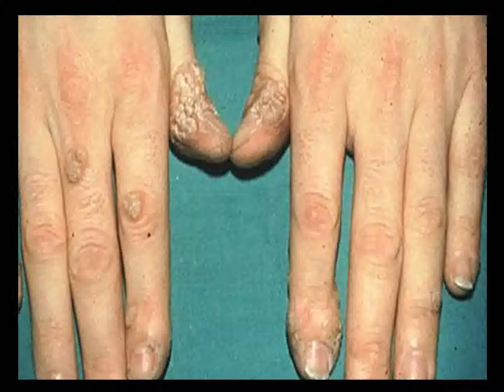3 ദിവസം കൊണ്ട്‌ അരിമ്പാറ (Warts) ഒഴിവാക്കാനുള്ള എളുപ്പവഴി - Green TV